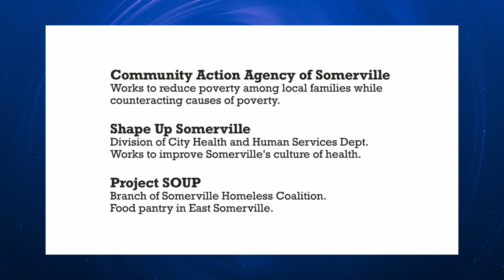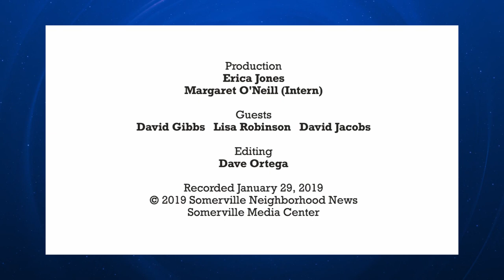SNN - Housing and Food Security in Somerville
Guests: David Gibbs, Community Action Agency of Somerville; Lisa Robinson, Shape Up Somerville; David Jacobs, Project SOUP join Dave Ortega, SMC Programming Coordinator, to discuss issues and resources related to housing and food security here in Somerville.